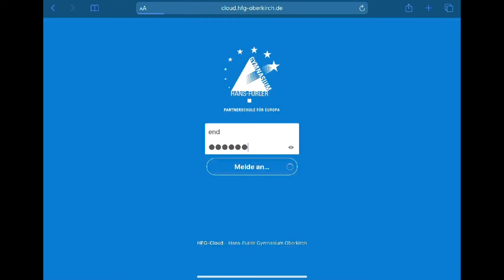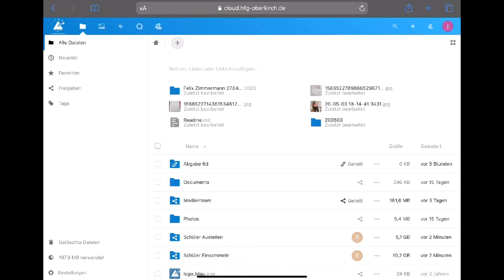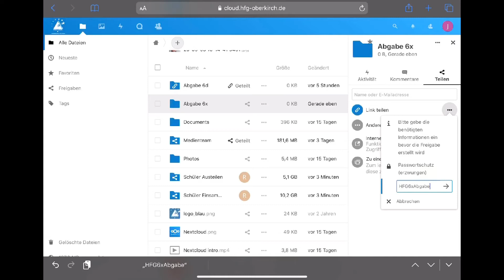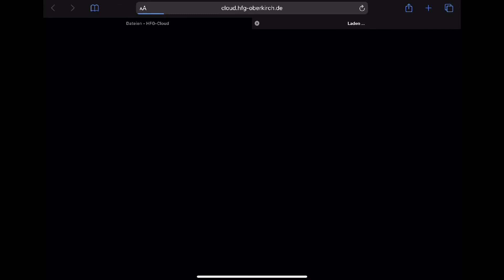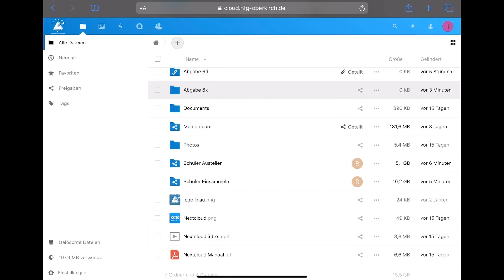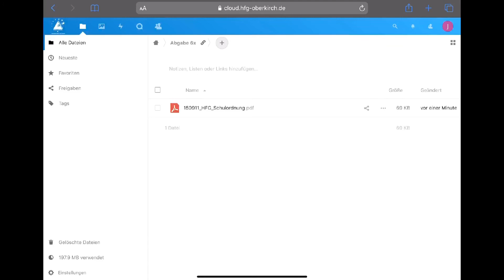HFG-Cloud - Erstellen eines anonymen Abgabe-Ordners in der HFG-Cloud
Wie kann ich als Lehrer, einen anonymen Abgabe-Ordner innerhalb der HFG-Cloud erstellen, in den SuS ihre Dateien abgeben können, ohne die Dateien der Mitschüler*innen zu sehen?